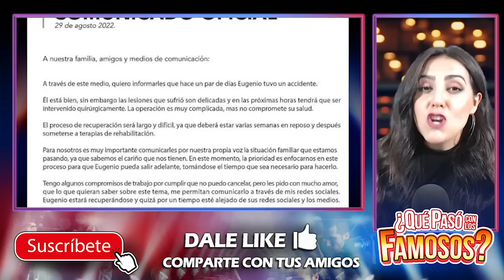¡TUVO QUE MENTIR EUGENIO DERBEZ PARA NO AFECTAR LEGALMENTE A ESTAS PERSONAS, SU ACCIDENTE PASÓ ASÍ!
SE LE SALIÓ LA VERDAD EN PLENO PROGRAMA...